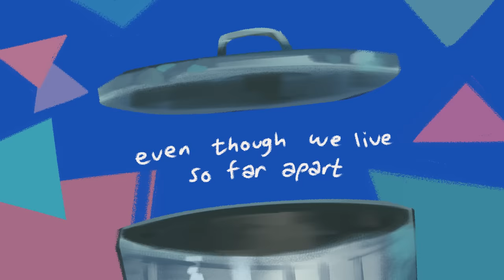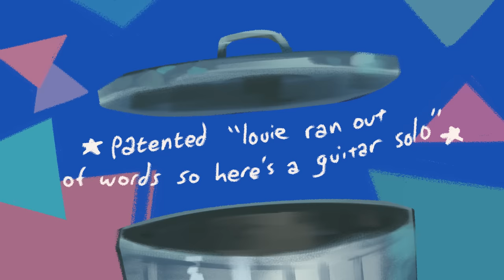GARBAGE (a song)